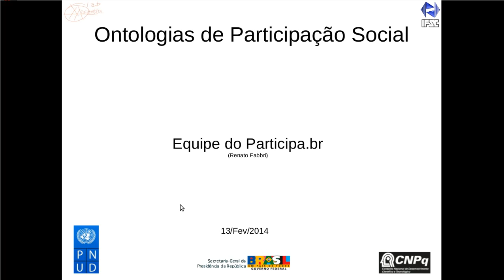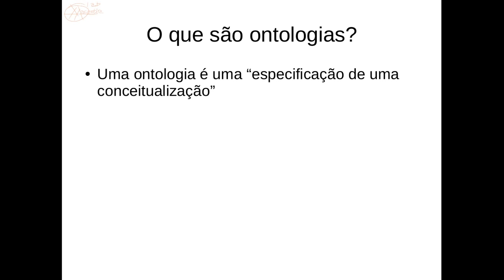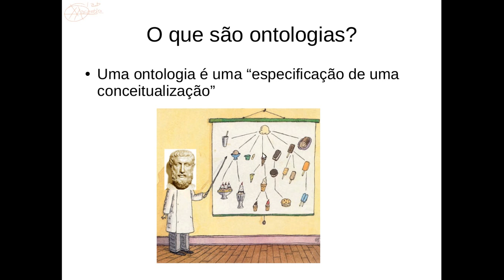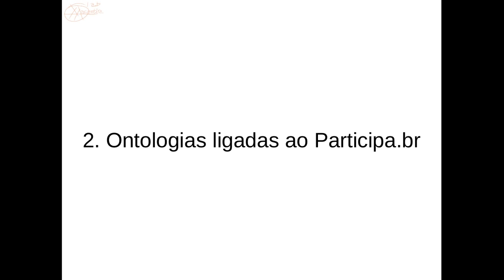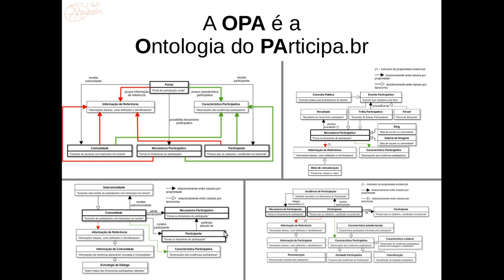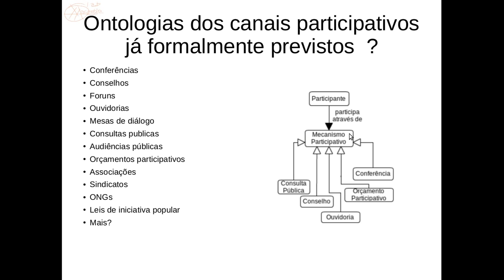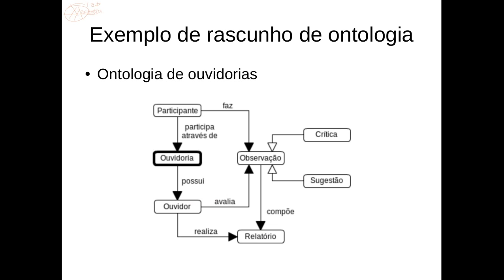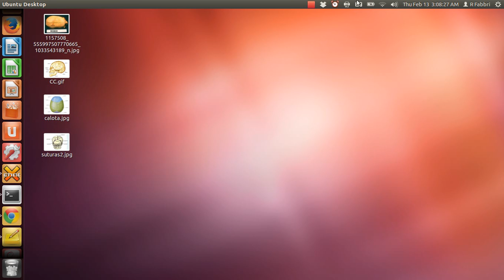Apresentação sobre ontologias para a Secretaria Nacional de Participação Social